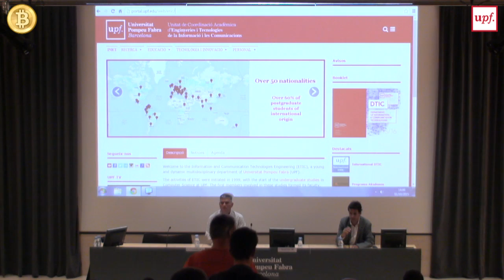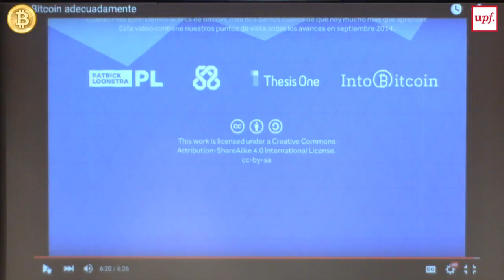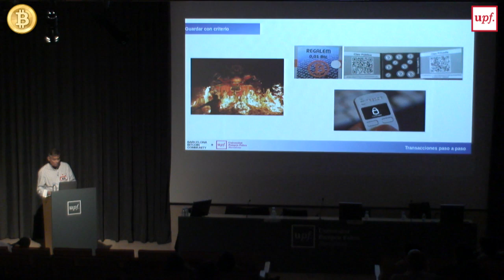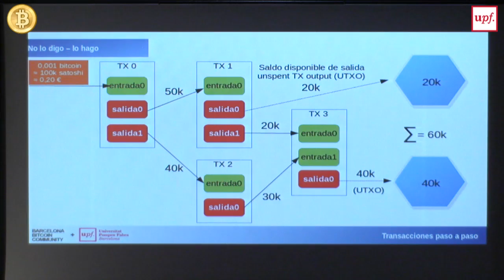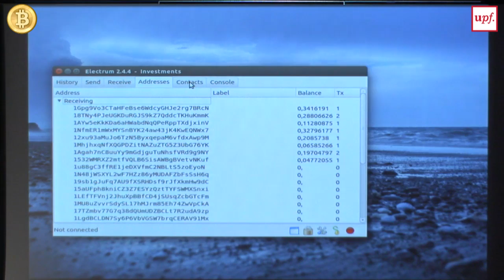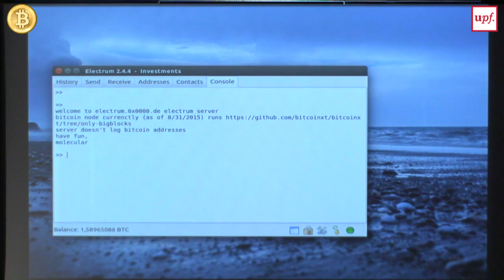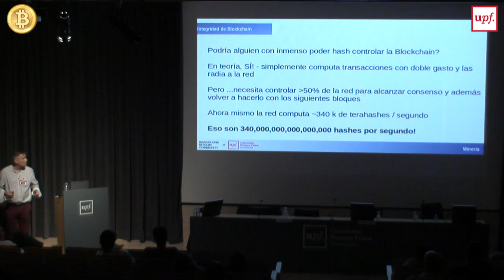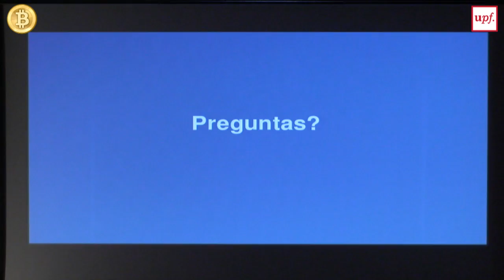Lliçó inaugural 2015-2016: ESUP i DTIC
Volum 2/2: "Revolución en cadena". Carlos Steinblock (Barcelona Bitcoin Community)